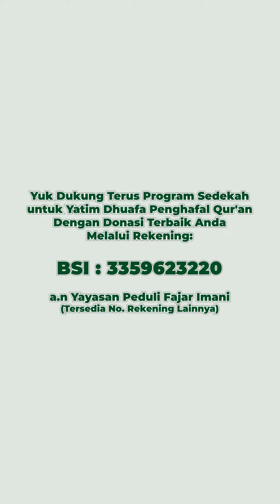LAPORAN TEBAR BERAS YATIM 5 PONPES LAMPUNG BOGOR SUBANG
Alhamdulillah telah tersalurkan ±500 pcs (±1 Ton Setengah) paket sedekah beras di 5 tempat selama periode distribusi 2 pekan pertama bulan Maret 2024.
📌 Lokasi distribusi Selasa, 05 Maret 2024 :
✅ Ponpes Al-Barokah Nur Muthmainah, Ciherang, Dramaga, Kab. Bogor.
✅ Ponpes Matlaul Huda, Subang.
📌 Lokasi distribusi Senin, 11 Maret 2024 :
✅ TPQ Assalam Buniaga, Kab. Bogor.
✅ Ponpes Hurriyatul Amin, Kahuripan, Kab. Bogor.
✅ Ponpes Babul Hikmah, Lampung.
Semoga kedepannya bantuan yang kita berikan bisa lebih banyak lagi yaa. Setiap nasi yang para penerima manfaat makan mejadi pahala juga bagi Anda.
Rosululloh shollallohu ‘alaihi wa sallam pernah bersabda, "Barangsiapa yang meringankan kesulitan seorang mukmin dari kesulitan dunia, maka Alloh akan meringankan kesulitannya dari kesulitan di hari kiamat." (HR. Muslim)
Yuk Ta'awun dalam kebaikan dan ketakwaan dengan membantu mereka para penerima manfaat dari sedekah Anda. Semoga Alloh balas setiap kebaikan yang telah diberikan dengan surga. Aamiin
Dukung Terus Program Sedekah Beras Dengan Donasi Terbaik Anda Melalui Rekening:
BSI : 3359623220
an. Yayasan Peduli Fajar Imani
(Tersedia no.rek. lainnya)
📲Yuk Bantu Share pesan ini, semoga menjadi amal jariyah yang tidak akan terputus pahalanya.

Konfirm :
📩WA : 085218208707